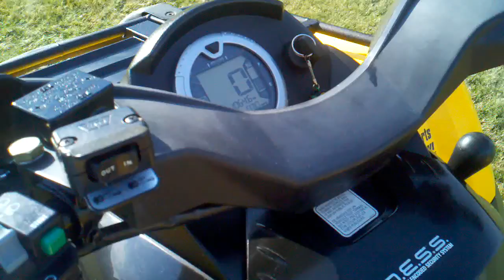November 20, 2013 12:17 PM